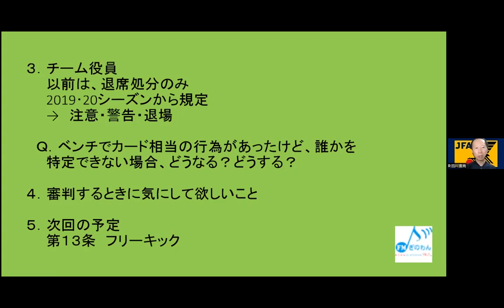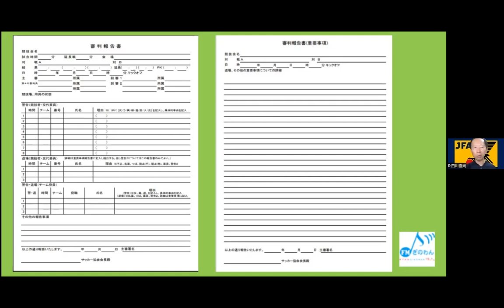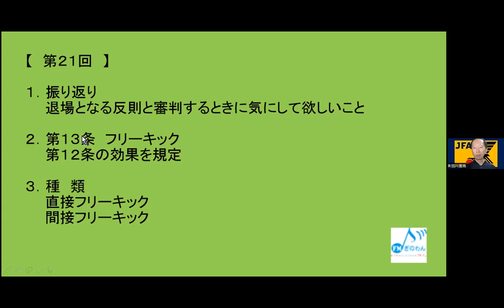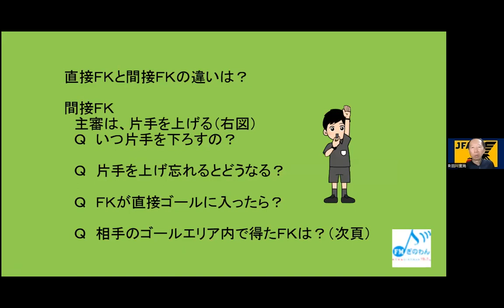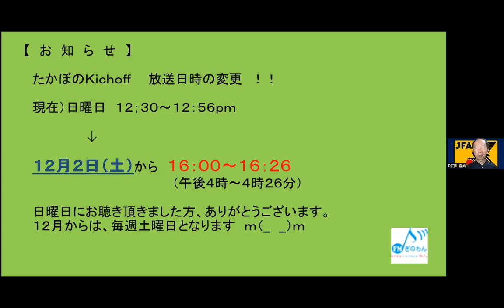【たかぼのKickoff】ラジオ 沖縄 宜野湾 fmぎのわん @2023/11/19